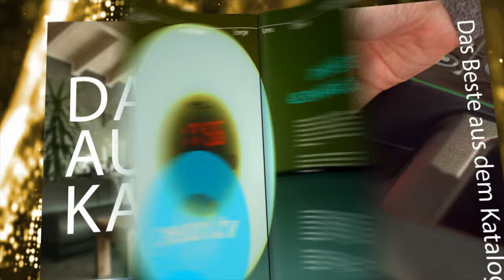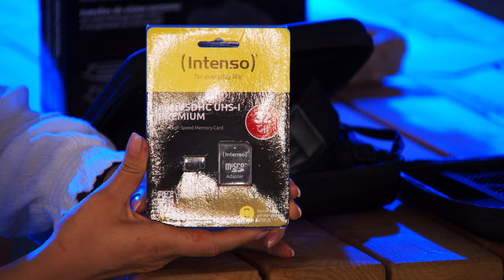Vivien Konca kann auch im dunkeln sehen! Bei PEARL TV (Juli 2019) 4K UHD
In diesem Video zeigen Vivien Konca und Ralf Janssen alles rund um Nachtsichtkamera.

(00:01:00) Zavarius Nachtsichtkamera: Nachtsichtgerät binokular, bis 700 m IR-Sichtweite, microSD-Aufnahme (Digitale Nachtsichtgeräte)
Jetzt haben Sie nachts und tagsüber optimale Sicht: bis zu 700 Meter weit
* Binokulare Sicht dank großem LCD-Sucher
* Große Reichweite von bis zu 700 Metern
* Auch bei Tag verwendbar dank Infrarot-Filter
* Aufnahme von Fotos und Videos auf microSD-Karte
* IR-Ausleuchtung mit Darstellung in Graustufen
* Tasche und Tragegurt zum einfachen Transportieren
* Infrarot-Nachtsicht mit bis zu 700 Metern Reichweite
* Infrarot-Beleuchtung: 7-stufig, bis zu 1,8 Watt, Darstellung in Graustufen
* Auch bei Tag verwendbar dank aufschraubbarem Infrarot-Sperrfilter
* Großer binokularer LCD-Sucher, Auflösung: 320 x 240 Pixel, mit einstellbarer Hintergrundbeleuchtung
* Sicht mit 3-facher Vergrößerung, 2x Digital-Zoom
* Foto-Auflösung: 1280 x 1024 Pixel, Video-Auflösung: 640 x 480 Pixel
* Objektiv-Bildwinkel: 5,5, Blende: f/1,3
* Manuelles Scharfstellen per Drehrad am Objektiv
* 6 Bedientasten für ein/aus, Zoom, IR-Licht, Aufnahme-Modus/Einstellungen, Auslöser und Display-Helligkeit
* Steckplatz für microSD(HC)-Karten bis 32 GB (bitte dazu bestellen)
* USB-Anschluss zum Übertragen von Daten auf PC
* 1/4"-Stativgewinde an der Unterseite
* Abnehmbarer Nackenriemen für komfortables Tragen
* Tasche zum einfachen Verstauen und Transportieren
* Farbe: mattschwarz
* Stromversorgung: 4 Batterien Typ AA / Mignon (bitte dazu bestellen), für bis zu 5 Std. Sicht bei Tageslicht und bis zu 2 Std. Sicht bei IR-Licht
* Maße: 150 x 65 x 175 mm, Gewicht: 465 g (mit Batterien)
* Nachtsichtgerät DN-800 inklusive USB-Kabel, Tragegurt, Tasche und deutscher Anleitung- Außerdem relevant oder passend zu: Feldstecher, Ferngläser, Camcorder, Spy Cam, Jagd

(00:08:00) Intenso SD Speicherkarte: Premium microSDHC-Speicherkarte 32 GB, UHS-I, Class 10 / U1 (Micro-SDS für Tablet)
Winziger Speicherriese für Mobilgeräte wie z.B. Smartphone, Tablet-PC & Co.
* Bis zu 45 MB/s beim Lesen
* Mindestens 10 MB/s beim Beschreiben
* Intenso Premium microSDHC-Speicherkarte mit 32 GB
* Geschwindigkeitsklasse: Class 10 / UHS-I
* Lesegeschwindigkeit: bis zu 45 MB/s
* Schreibgeschwindigkeit: mindestens 10 MB/s
* Einsetzbar in allen Geräten mit microSDHC- und SDHC-fähigem Kartensteckplatz
* Ideal für Smartphone, Tablet-PC, per mitgeliefertem SD-Adapter in Spiegelreflexkamera u.v.m.
* microSD-Karte inklusive SD-Adapter- Außerdem relevant oder passend zu: Dashcam, Karten, Mikro, HTC